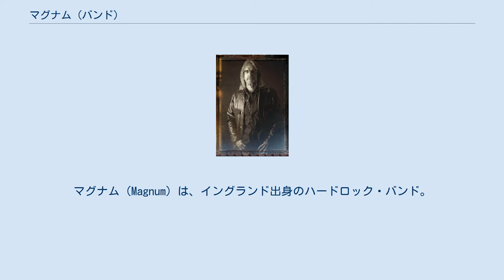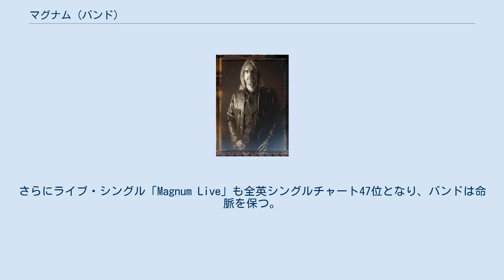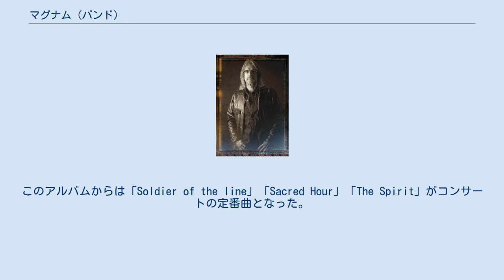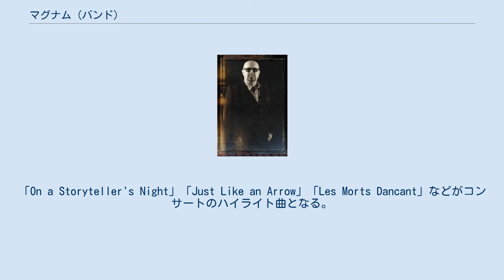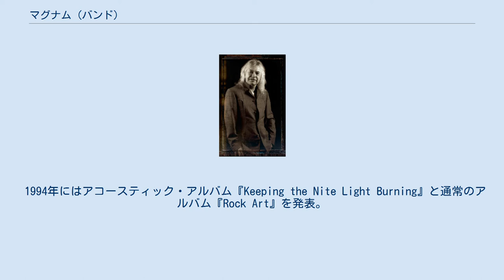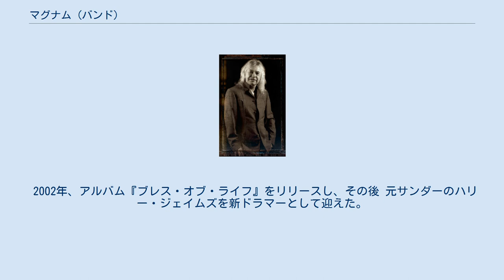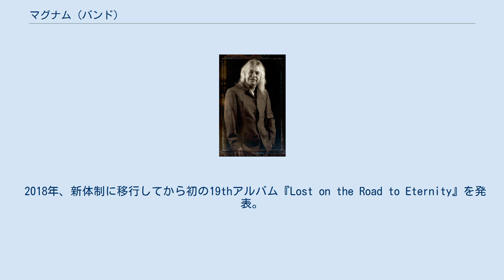マグナム (バンド)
マグナム（Magnum）は、イングランド出身のハードロック・バンド。
 プログレ・ハードな要素を内包し、メロディアス・ハードロックの代表格として、古き良きブリティッシュ・サウンドを継承しているグループ。
 1972年結成。
1976年まではカヴァー曲中心のバンドとして活動を続ける。
同年、中心メンバーであったボーカルのボブ・カトレイとギタリストのトニー・クラーキンにドラマーのケックス・ゴーリンとベーシストのデイヴ・モーガンが合流。
なおデイヴ・モーガンは後にエレクトリック・ライト・オーケストラのメンバーとなる。
さらにベースがデイヴ・モーガンからウォリー・ロウに交替、キーボーディストのリチャード・ベイリーが加入し、バンドの基本的な骨格が完成する。
 1978年、ジェット・レコードからアルバム『キングダム・オブ・マッドネス』を発表。
全英アルバムチャート58位まで上昇する。
タイトル曲はバンドの代表曲として後々までコンサートのハイライトの一つとなった。
 1979年、2枚目のアルバム『マグナム II』を発売。
このアルバムはチャートインに失敗したが、続いて出したライブ・アルバム『マローダー』が全英チャート34位まで上昇。
さらにライブ・シングル「Magnum Live」も全英シングルチャート47位となり、バンドは命脈を保つ。
この頃、キーボーディストがマーク・スタンウェイに交替。
 1982年、ジェフ・グリックスマンをプロデューサーに迎えて制作したアルバム『チェイス・ザ・ドラゴン』が全英チャート17位まで上昇。
ハードロック・バンドとしての地位を固める。
このアルバムからは「Soldier of the line」「Sacred Hour」「The Spirit」がコンサートの定番曲となった。
またアルバムのアートワークをロドニー・マシューズが手がけた。
この時期、バンドはオジー・オズボーンのサポート・アクトとしてアメリカ・ツアーに同行している。
 1983年、セルフ・プロデュースのアルバム『ジ・イレヴンス・アワー!』発表。
このアルバムは全英チャート38位となるもバンドはジェット・レコードを離れる。
この後バンドはしばらく活動を停止。
マーク・スタンウェイはフィル・ライノットのバンドに参加。
またドラマーがジム・シンプソンに交替。
 1985年、バンドはFMレコードに移籍してアルバム『オン・ア・ストーリーテラーズ・ナイト』を発表。
ドラマーがミッキー・バーカーに交替。
これで黄金期のメンバーが揃ったことになる。
全英チャート24位を獲得。
ヨーロッパにおいても順調なセールスを記録。
「On a Storyteller's Night」「Just Like an Arrow」「Les Morts Dancant」などがコンサートのハイライト曲となる。
このアルバムの成功によってバンドはポリドール・レコードとの契約を獲得した。
また、この年ドニントン・パークで開催されたモンスターズ・オブ・ロック・フェスティバルのオープニング・アクトにも選ばれている（他に参加したバンドはボン・ジョヴィ、メタリカ、マリリオン、ZZトップ）。
 1986年、クイーンのロジャー・テイラーを共同プロデューサーに迎えてアルバム『ロンリー・ナイト』を制作。
「Vigilante」「Need a Lot of Love」「When the World Comes Down」などがコンサートの定番曲となる。
 1988年、アルバム『ウイングス・オブ・ヘヴン』発売。
全英チャート5位獲得。
バンドはアリーナ・ツアーを行えるまでになる。
 1990年、キース・オルセンをプロデューサーに迎えたアルバム『グッドナイトL.A.』発表。
全英チャート9位獲得。
 1991年、ライブ・アルバム『The Spirit』発表。
しかしバンドはこのアルバムを最後にポリドールを離れて迷走を始める。
 1992年にはインディーズ・レーベルのミュージック・フォー・ネイションズからアルバム『Sleepwalking』を発表。
 1994年にはアコースティック・アルバム『Keeping the Nite Light Burning』と通常のアルバム『Rock Art』を発表。
しかしバンドは解散を表明し、解散記念ツアーに出る。
 199...